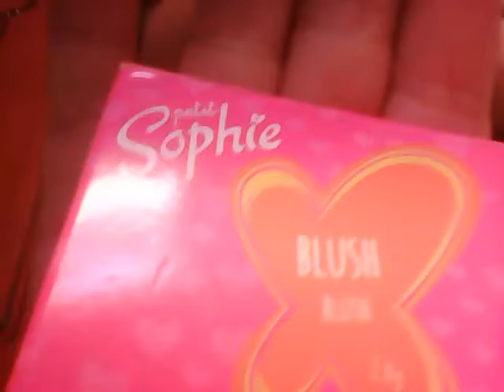Me maquiando para ir a escola